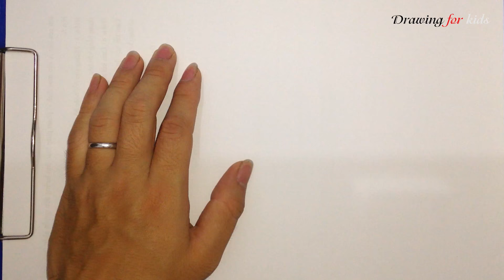Learn How to Draw George Darling from Peter Pan | Disney characters drawing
How to Draw George Darling from Peter Pan step by step, learn drawing by this tutorial for kids and adults.